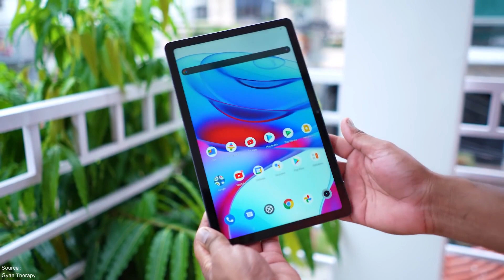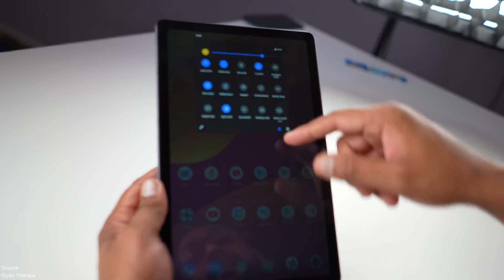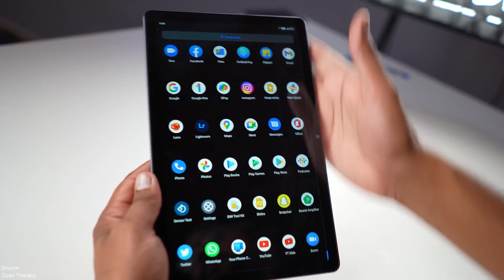اول جهاز لوحي متوسط من ريلمي - Realme Pad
هل سمعت من قبل عن أي تابلت من Realme  بالطبع لا بحيث يعد Realme Pad محاولتها الأولى في صناعة الأجهزة اللوحية. وباعتبار ان هذه المحاولة الأولى فهي جيدة للغاية. على الرغم من تسعير التابلت، إلا أنه يبدو جيدا جدًا كما أن المكونات الداخلية ليست سيئة أيضًا ويعتبر خيارا جيدا لفئة الطلاب.